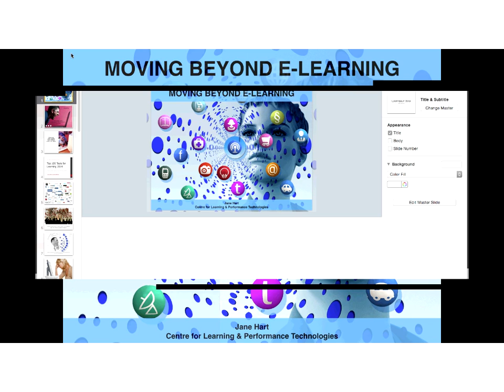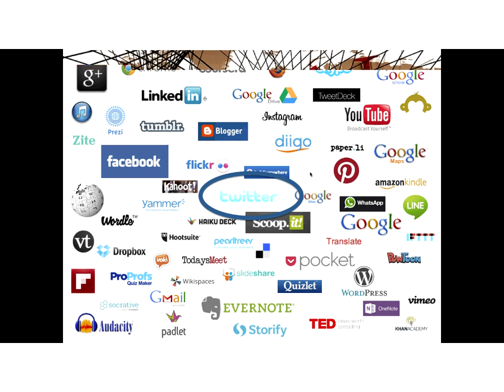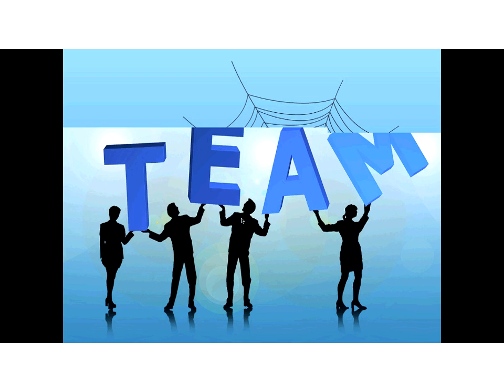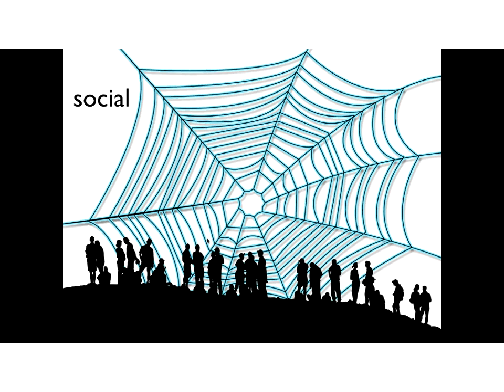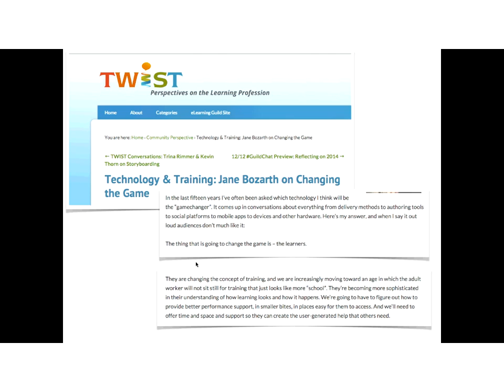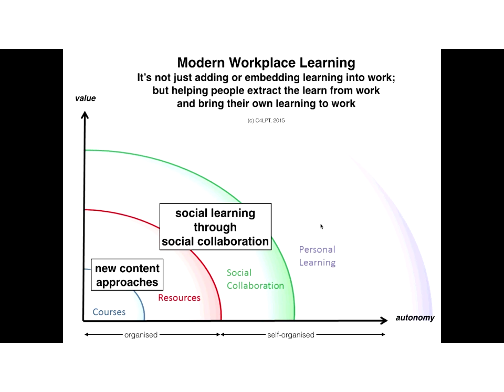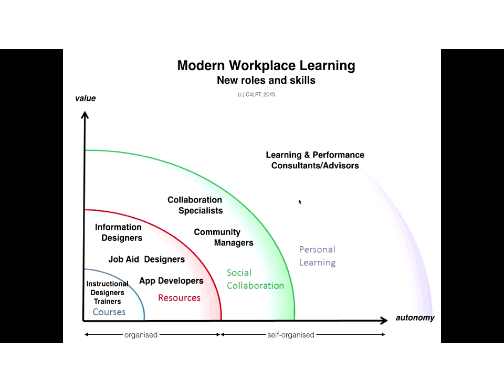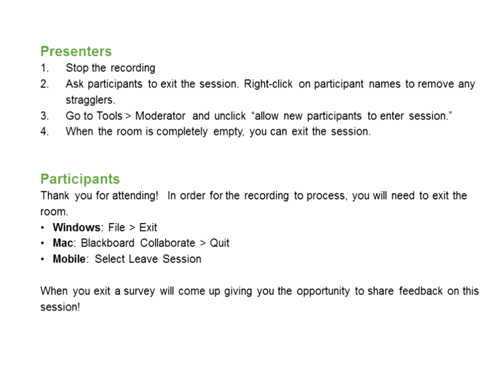Moving beyond e learning : OZeLIVE2015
KEYNOTE: Jane Hart on 'Moving beyond e-learning'